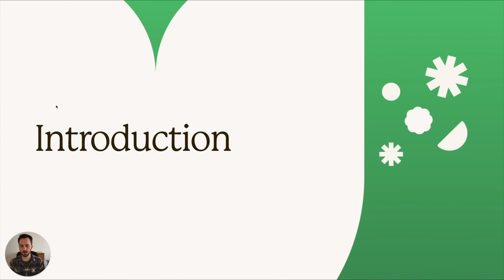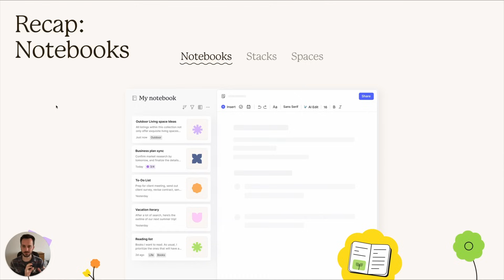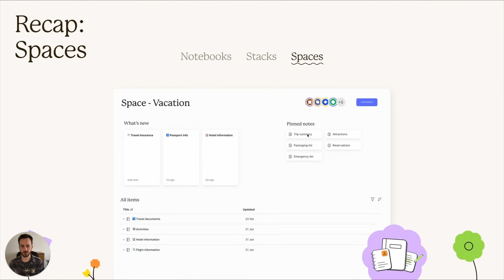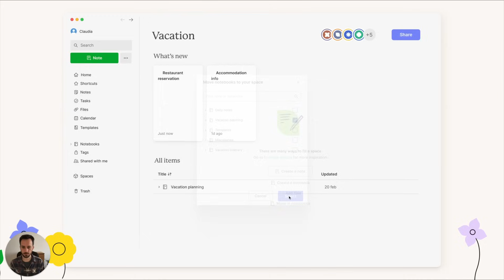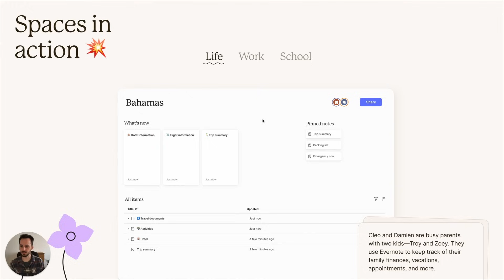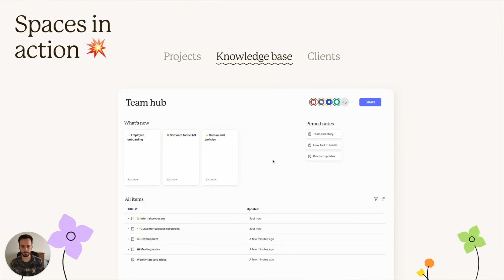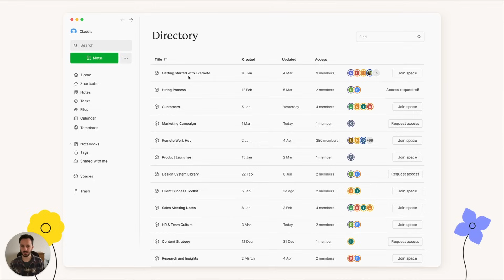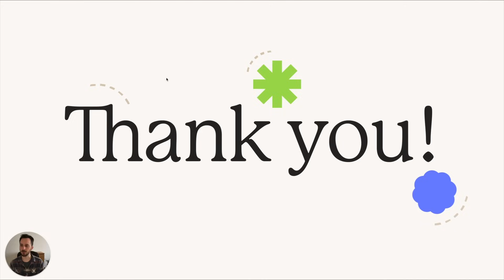How to: Get organized with Evernote Spaces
Curious about how Spaces can help manage your content and collaborate better with others? Confused about when to use Spaces versus Stacks? Need inspiration on how to integrate Spaces into your current organization system? We’re covering all these topics and more!

00:00 Welcome to Spaces 101
00:18 What are Spaces?
00:45 Notebooks vs. Stacks vs. Spaces
04:05 How to create a space
05:40 Spaces for individuals
07:38 Spaces for teams
09:10 Get to know the Spaces directory
09:57 Admin access: Permissions, content, and more